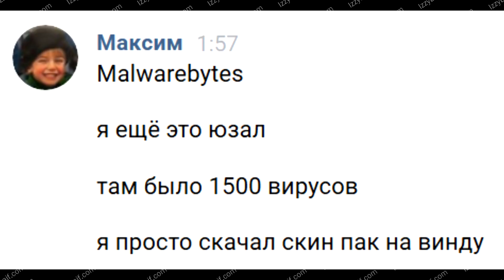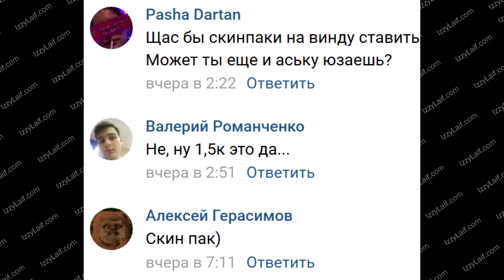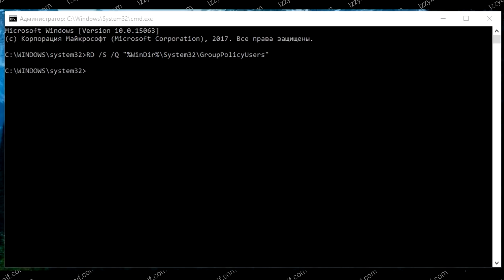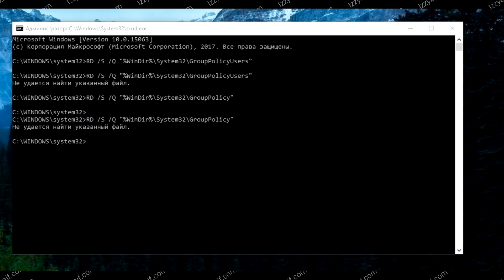🚩 Расширение идентификатор заблокировано администратором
Скачать Проблема с установкой расширения Расширение идентификатор заблокировано администратором